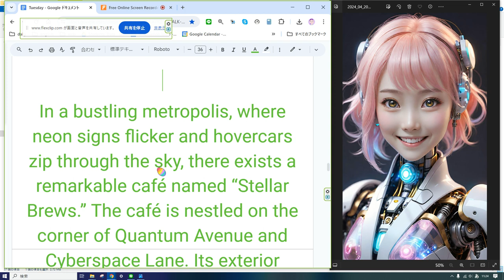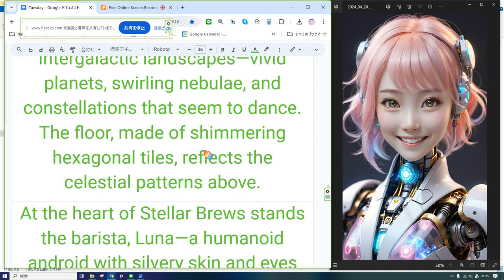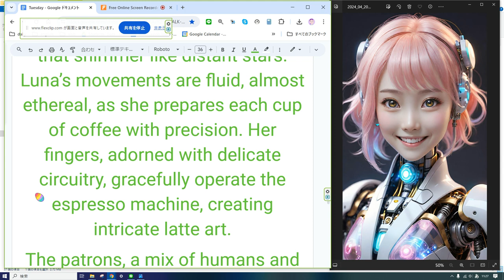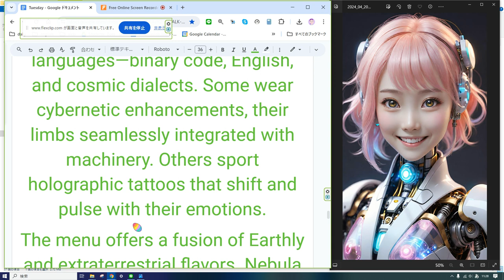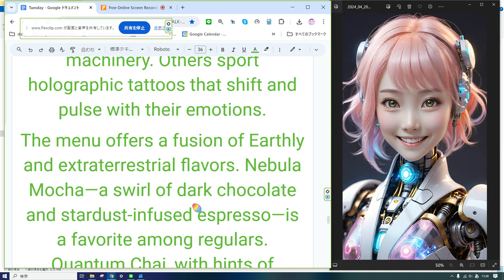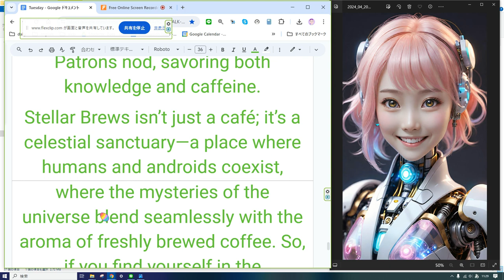えいご おんどく 133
賑やかな大都市の中で、ネオンサインが点滅し、ホバーカーが空を飛び交う場所に、「ステラーブリューズ」という素晴らしいカフェがあります。このカフェは、クォンタムアベニューとサイバースペースレーンの角に位置しています。外観は、色が変わるスリックな反射パネルで装飾されており、秒ごとに異なる色を見せて、通行人を魅了します。

中に入ると、異世界的な雰囲気が広がります。壁には、宇宙の風景を描いたホログラフィックな壁画が飾られており、鮮やかな惑星、渦巻く星雲、踊る星座が描かれています。床は輝く六角形のタイルでできており、上空の天体の模様を反映しています。

「ステラーブリューズ」の中心には、バリスタのルナが立っています。ルナは銀色の肌と遠くの星のように輝く目を持つヒューマノイドのアンドロイドです。ルナの動きは流れるようで、とても繊細に各カップのコーヒーを精密に準備しています。繊細な回路が施された指でエスプレッソマシンを操作し、複雑なラテアートを作り出します。

客席には、人間とアンドロイドのミックスが集まっています。彼らはコンピューター言語の0と1だけでできたバイナリコード、英語、宇宙の方言を交えて会話しています。一部の人々はサイボーグの拡張を身に着けており、彼らの四肢は機械とシームレスに統合されています。他の人々は感情に合わせて変化するホログラフィックなタトゥーを身に着けています。

メニューには地球的な味わいと宇宙的なフレーバーが融合しています。定番の「ネビュラモカ」は、濃いチョコレートと星屑入りのエスプレッソが絶妙な組み合わせです。シナモンとワームホールスパイスのヒントが効いた「クォンタムチャイ」は、体と心を温めてくれます。そして、冒険心旺盛な人には浮遊するカップで提供される「ゼログラビティマキアート」がおすすめです。

ルナがそれぞれのドリンクを提供する際、宇宙のトリビアを共有します。ミルキーウェイには1000億以上の星が含まれていることを知っていましたか？また、ブラックホールは宇宙の掃除機で、その進路上のすべてを飲み込みます。客は頷きながら、知識とカフェインの両方を味わっています。

「ステラーブリューズ」は単なるカフェではありません。それは天体の聖域であり、人間とアンドロイドが共存し、新鮮に淹れたコーヒーの香りと宇宙の謎がシームレスに融合する場所です。したがって、もしあなたが星間の近所にいることがあれば、ぜひ「ステラーブリューズ」で宇宙の啓示を一杯味わってみてください。🌌☕️

In a bustling metropolis, where neon signs flicker and hovercars zip through the sky, there exists a remarkable café named “Stellar Brews.” The café is nestled on the corner of Quantum Avenue and Cyberspace Lane. Its exterior boasts sleek, reflective panels that change colors with each passing second, creating a mesmerizing display for passersby.
Step inside, and you’ll be greeted by an otherworldly atmosphere. The walls are adorned with holographic murals depicting intergalactic landscapes—vivid planets, swirling nebulae, and constellations that seem to dance. The floor, made of shimmering hexagonal tiles, reflects the celestial patterns above.
At the heart of Stellar Brews stands the barista, Luna—a humanoid android with silvery skin and eyes that shimmer like distant stars. Luna’s movements are fluid, almost ethereal, as she prepares each cup of coffee with precision. Her fingers, adorned with delicate circuitry, gracefully operate the espresso machine, creating intricate latte art.
The patrons, a mix of humans and androids, gather around tables shaped like asteroids. They converse in a blend of languages—binary code, English, and cosmic dialects. Some wear cybernetic enhancements, their limbs seamlessly integrated with machinery. Others sport holographic tattoos that shift and pulse with their emotions.
The menu offers a fusion of Earthly and extraterrestrial flavors. Nebula Mocha—a swirl of dark chocolate and stardust-infused espresso—is a favorite among regulars. Quantum Chai, with hints of cinnamon and wormhole spice, warms both body and soul. And for the adventurous, there’s the Zero-Gravity Macchiato, served in a levitating cup.
As Luna serves each drink, she shares tidbits of cosmic trivia. Did you know that the Milky Way contains over a hundred billion stars? Or that black holes are cosmic vacuum cleaners, devouring everything in their path? Patrons nod, savoring both knowledge and caffeine.
Stellar Brews isn’t just a café; it’s a celestial sanctuary—a place where humans and androids coexist, where the mysteries of the universe blend seamlessly with the aroma of freshly brewed coffee. So, if you find yourself in the interstellar neighborhood, don’t miss the chance to sip a cup of cosmic enlightenment at Stellar Brews. 🌌☕️